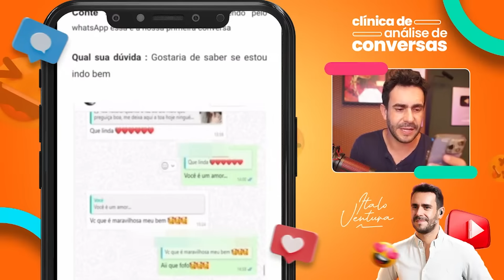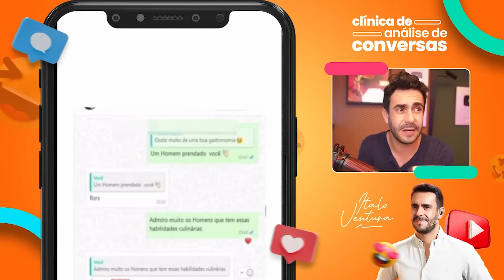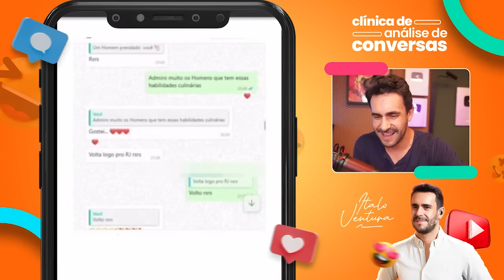O tipo de CONVERSA que VOCÊ JAMAIS deve ter com UM FICANTE - Clínica de Conversas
🟣 Tenha acesso a AULA GRATUITA dos 05 Elementos de uma CONVERSA IRRESISTÍVEL

No mundo dos relacionamentos, a comunicação desempenha um papel fundamental. Neste vídeo, abordaremos um tema importante: as conversas que você deve evitar a todo custo quando está em um relacionamento casual ou com um ficante. Vamos explorar como a comunicação pode impactar positivamente ou negativamente suas interações amorosas. 🗣️💔

É importante lembrar que um relacionamento casual pode ser uma fase emocionante, mas também delicada. Discutiremos quais tópicos e atitudes podem afastar um ficante e prejudicar a relação. Nosso objetivo é ajudar você a manter a comunicação saudável, respeitosa e envolvente, para que ambos possam desfrutar desse momento especial. 💬👍

Este vídeo é um espaço para compartilhar suas próprias experiências e perspectivas nos comentários. Queremos ouvir suas histórias e opiniões, pois acreditamos que o aprendizado é uma jornada coletiva. 🗨️👂

Afinal, quem é Ítalo Ventura
🟣 Ítalo Ventura seria o personagem do filme Hitch - Conselheiro Amoroso, estrelado por Will Smith, na vida real. Na verdade, ele vai além disso. Desde 2016, Ítalo se dedica a ensinar as pessoas, em especial as mulheres, a desvendarem os segredos dos relacionamentos e a encontrar o par perfeito. “Gosto muito de ressaltar que relacionamento é uma grande dor e um grande desejo do ser humano, mas que não fomos ensinados a nos relacionar. Temos relacionamentos fantasiosos como referência, baseados em filmes e novelas,  ou o dos nossos pais, que nem sempre são uma boa referência”, afirma Ítalo.
Seu foco é ajudar as mulheres a se sentirem mais seguras e confiantes para se relacionarem melhor. Além disso, busca desvendar para elas a linguagem masculina e mostrar as artimanhas dos cafajestes. Ele brinca que “quebra o Código dos Homens” e revela todos os truques masculinos para ludibriar as parceiras.
Ítalo já tem mais de 18 mil alunas em 36 países, totalizando mais de 2 mil horas de mentorias.